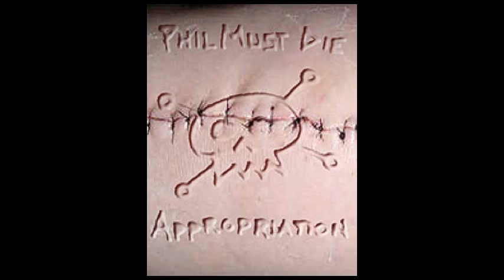Phil Must Die: Penny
I know that pretty penny sound
that shattering glass, down my back
If only the thoughts in my head would come to life, and be real
I could feel
That penny sound
Yeah I know, that penny sound
but fuck it
that penny sound
Yeah fuck it, fuck it, fuck yeah, that penny sound
and why, why, why a penny?

(Song written by a bunch of folks - passed a notebook around and everyone wrote a line.)
(1992)